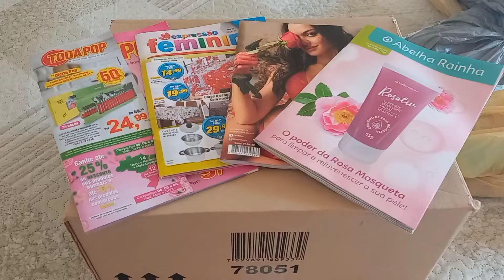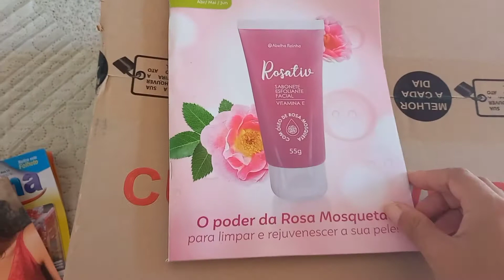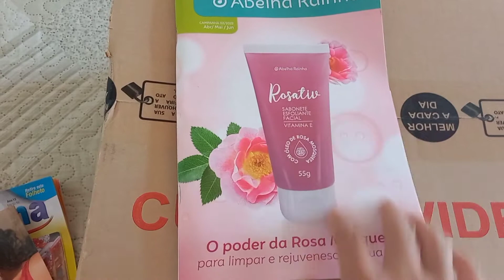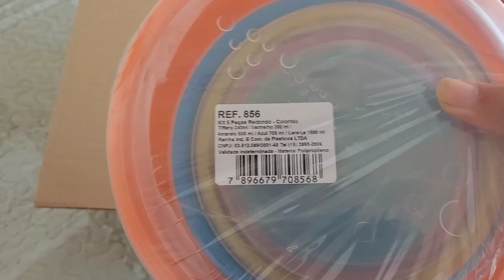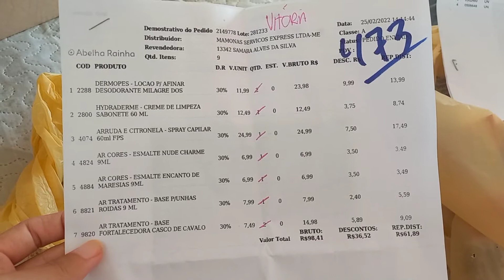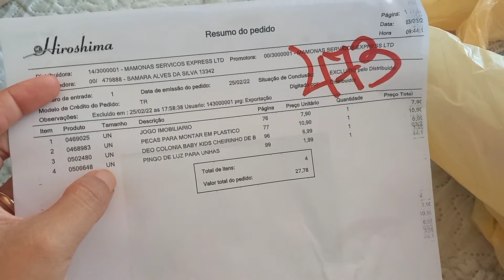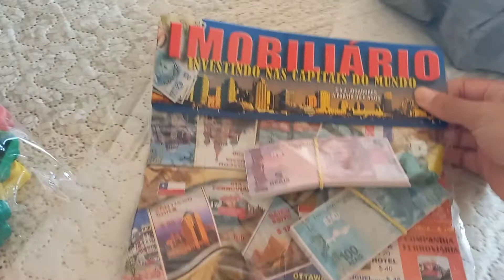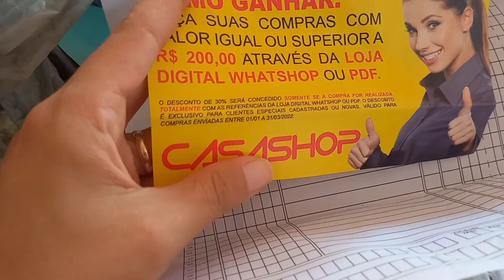Abertura de caixa Mais Amigas + Sacola Abelha Rainha | Casa Shop de fevereiro ❤